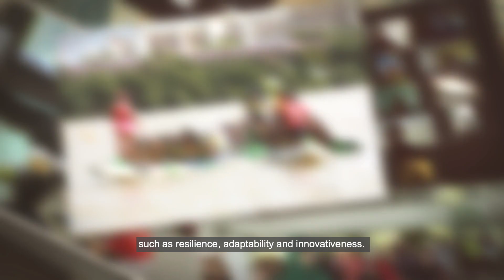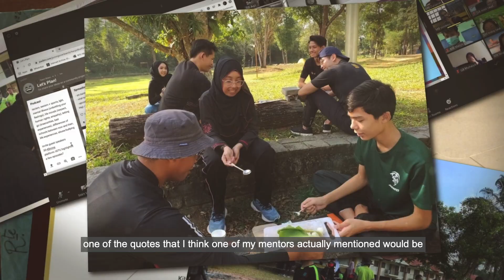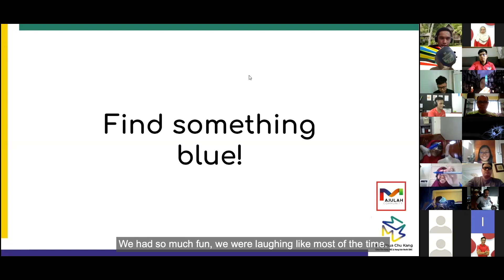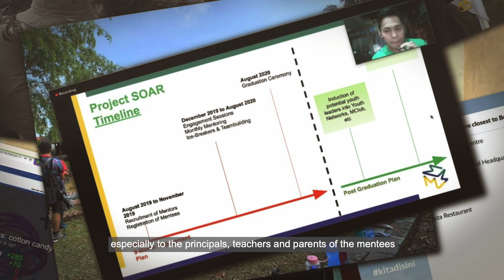M3 Project Soar